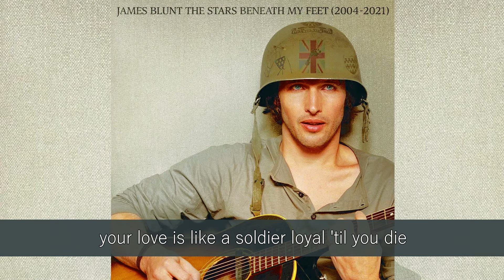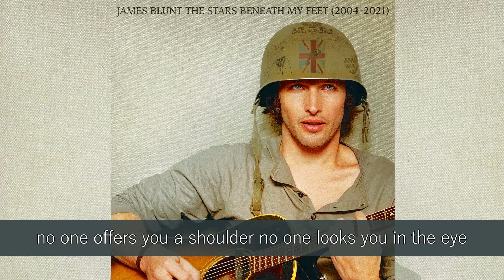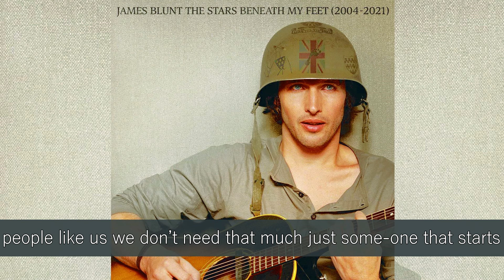JAMES BLUNT - BONFIRE HEARTS LYRICS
SONG TITLE: BONFIRE HEART
ALBUM TITLE: JAMES BLUNT - THE STARS BENEATH MY FEET (2021)